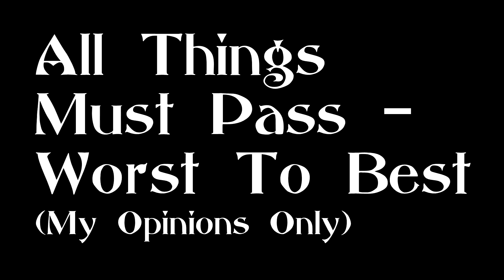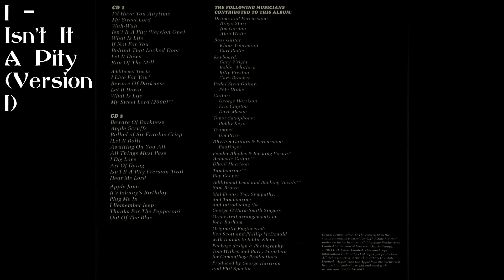All Things Must Pass: Ranking Album Songs From Worst To Best!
Please don't be mad/upset if you disagree with any of my opinions in this video and please try to remember they are just that, MY OPINIONS!!